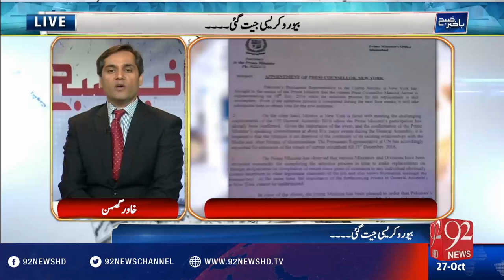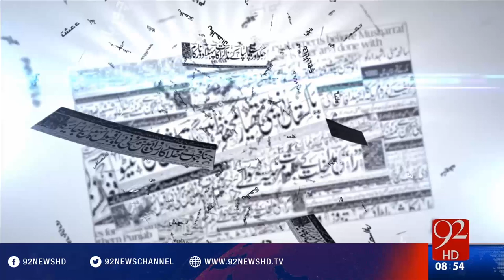Bakhabar Subh - 27-10-2016 - 92NewsHD